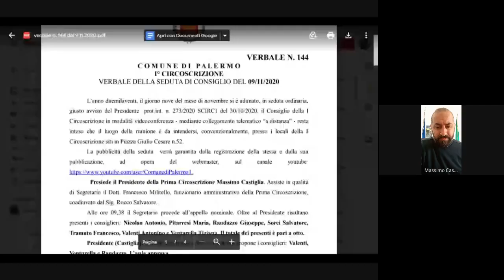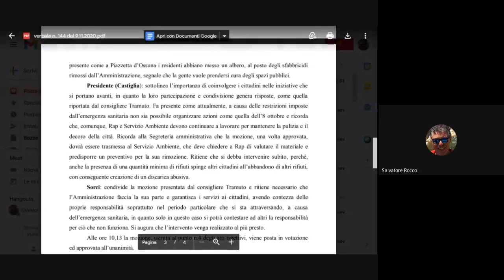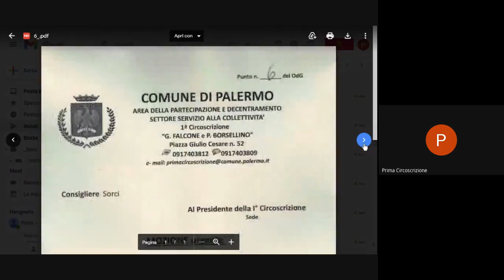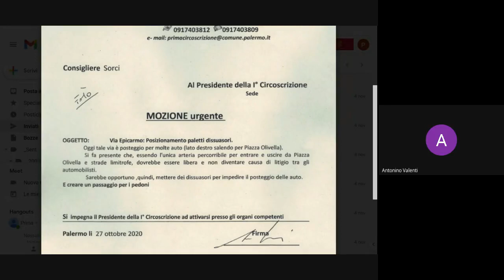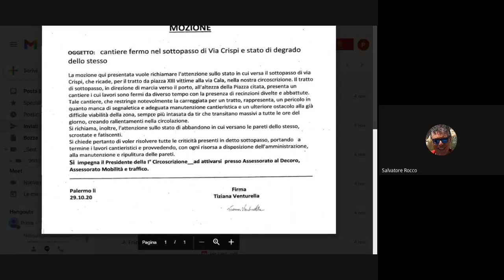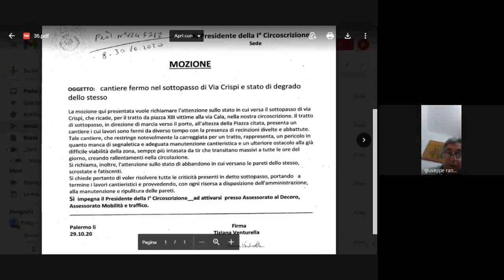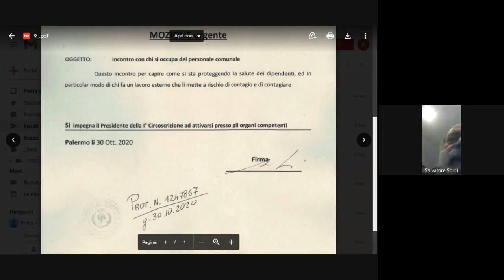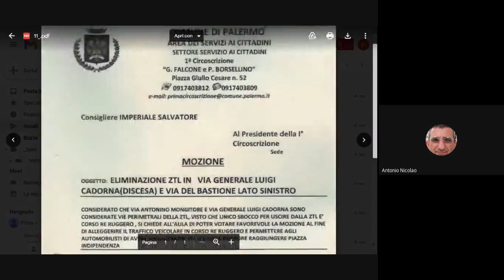Videoconferenza seduta di Consiglio della Prima Circoscrizione 10 11 2020